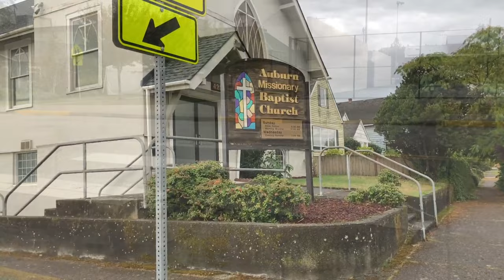The Church Castle (Super Mario Bros) :Bowsers Castle theme:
Bowsers Castle Theme From Nintendo